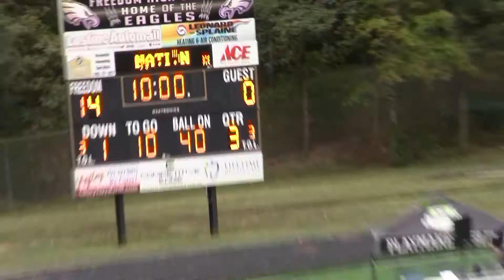PME vs Vikings No Sound